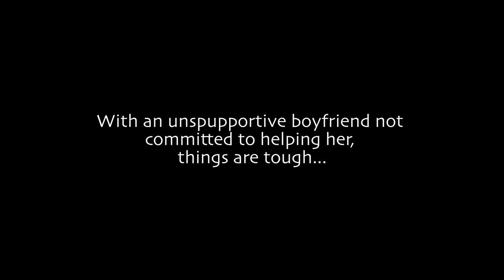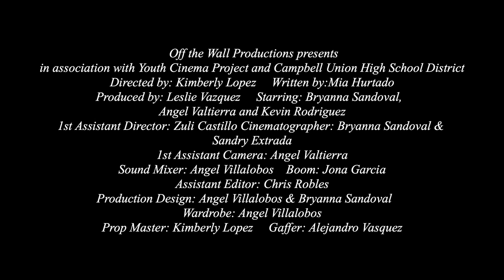Now or Never | Official Trailer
Del Mar High School in San Jose, CA
10th Grade
Campbell Union High School District